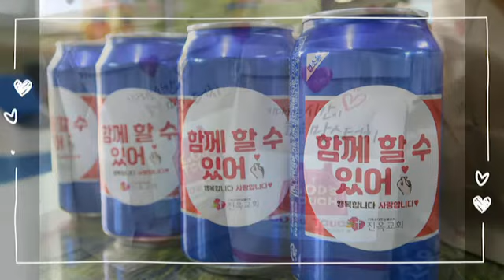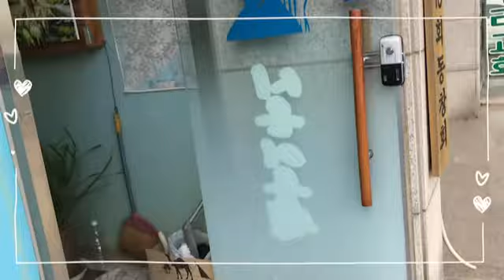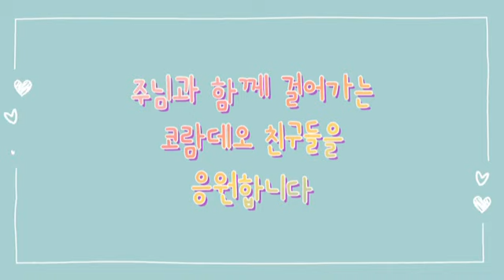진옥성결교회 "코람데오" 깜짝 격려심방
우리 선생님들의 학생들을 사랑하는 마음이 감동입니다.